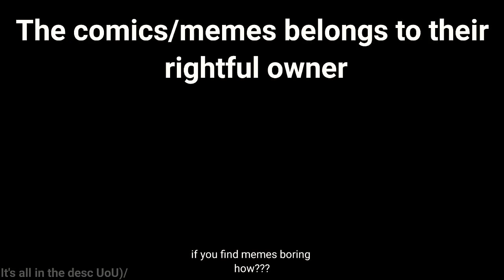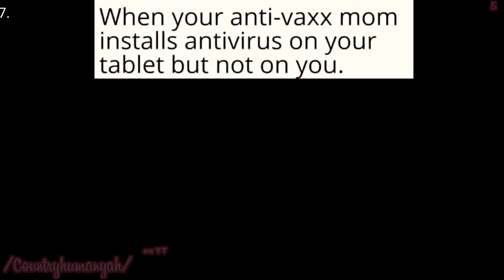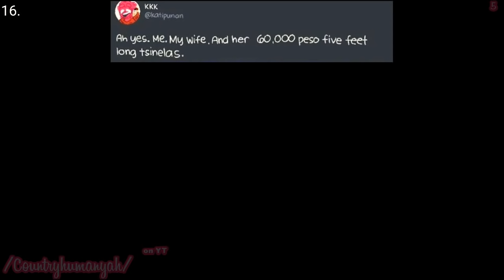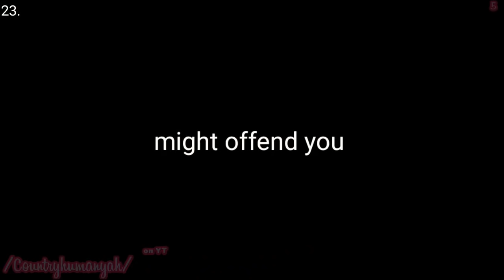☭Countryhumans meme #5☭ ft. UK, france, Japanese empire, America, Philippines, Spain, Ukraine, USSR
✯ t̶h̶i̶s̶ i̶s̶ f̶o̶r̶ e̶n̶t̶e̶r̶t̶a̶i̶n̶m̶e̶n̶t̶ p̶u̶r̶p̶o̶s̶e̶
    Cᴜᴢ ɪᴍ ʙᴏʀᴇᴅ ᴅᴜʀɪɴɢ ǫᴜᴀʀᴀɴᴛɪɴᴇ